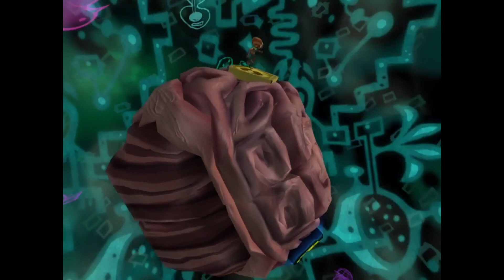Fake Lungfish Media - Psychonauts PT 03 (Flamie)